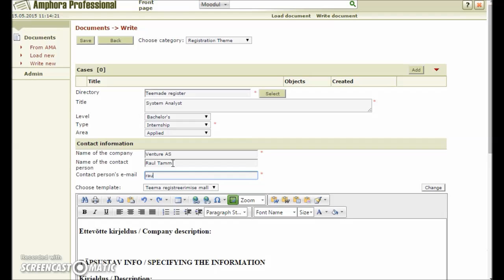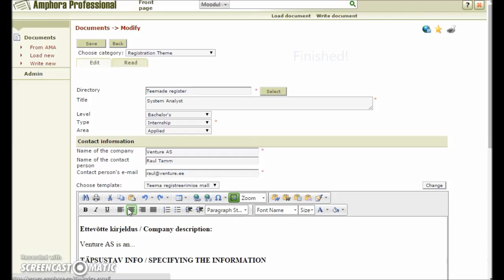Teema registreerimine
TTÜ, TUT, theme, teema